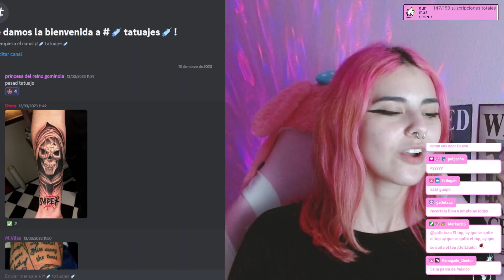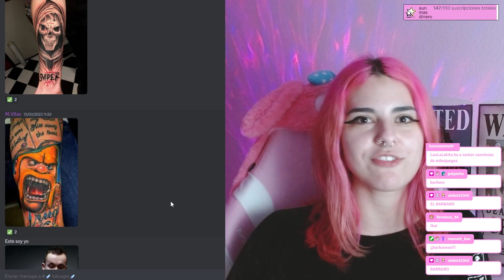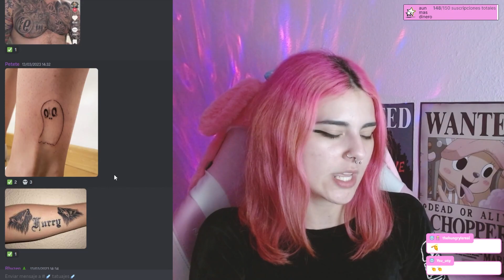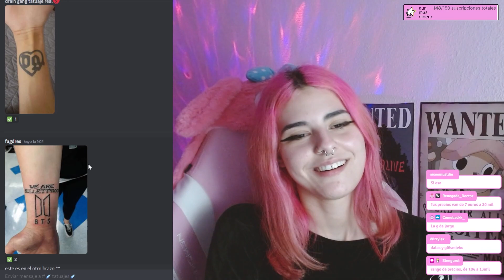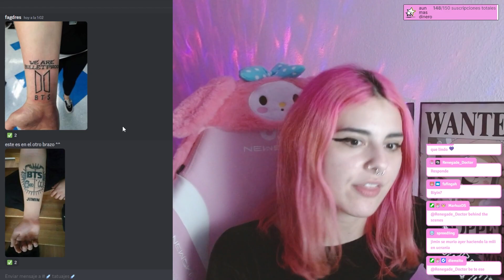TATUADORA PROFESIONAL OPINA DE LOS TATTOS DE SUS SEGUIDORES 💉💉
opinando de los tatuajes de mis seguidores :)